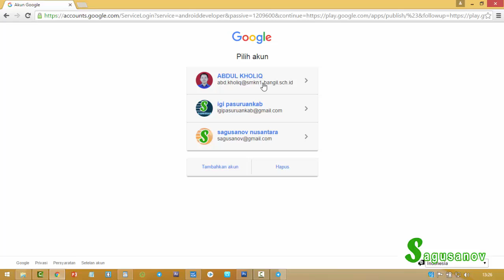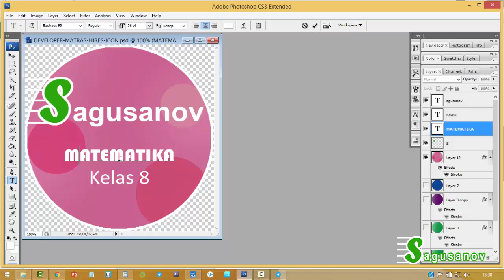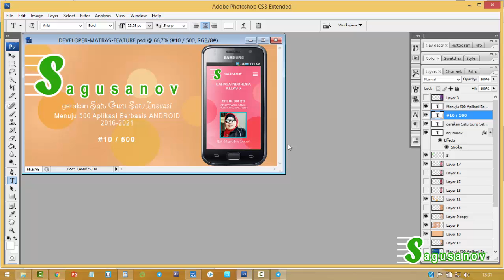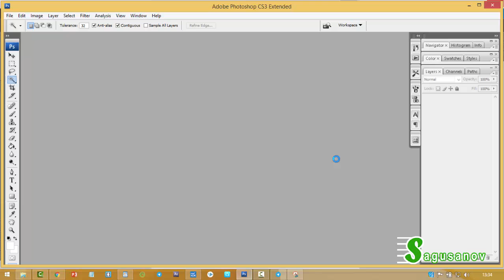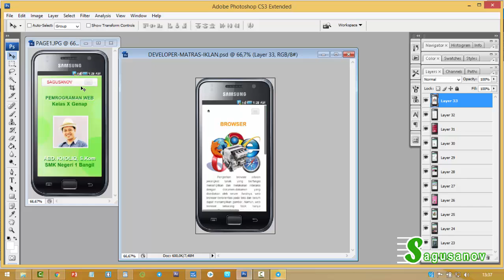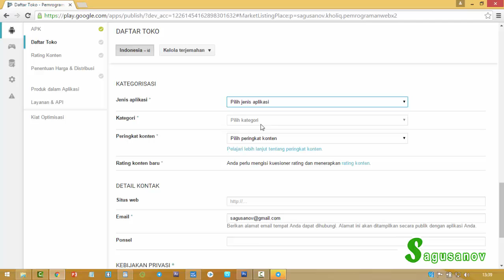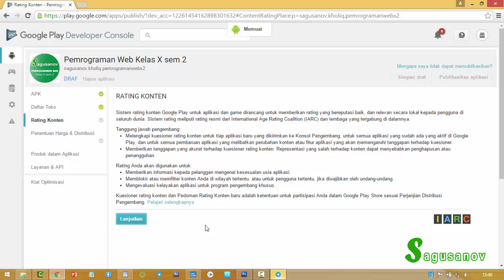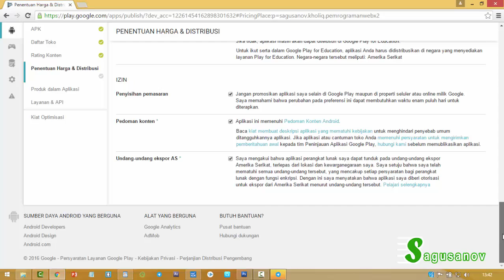SAGUSANOV 1 GEL 3 10 Upload Playstore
Modul kelas telegram SAGUSANOV 1 GEL 3 Chapter 10 Unggah APK ke Playstore.